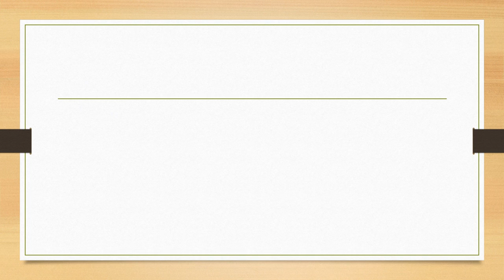ACCT 212 COURSE PROJECT 2 WEEK 7